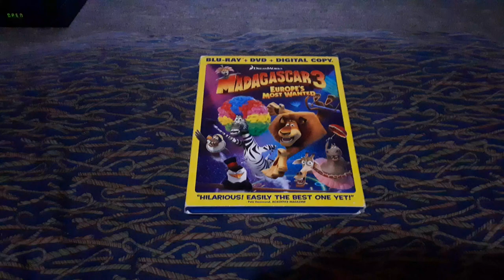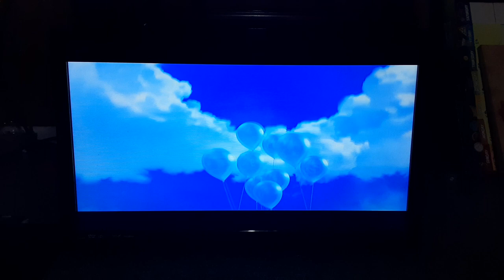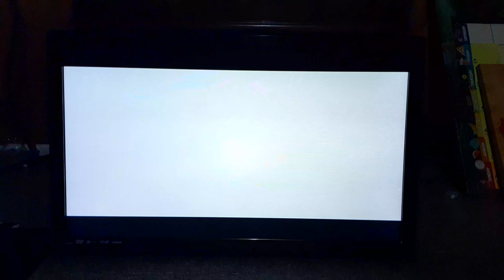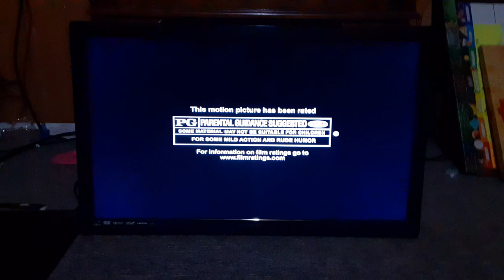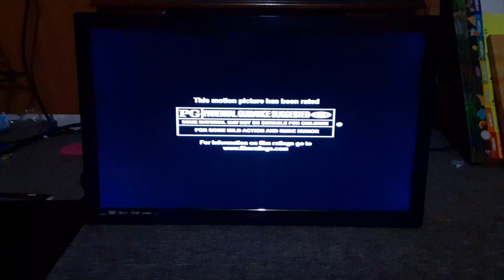Opening To Madagascar 3 Europe's Most Wanted 2012 DVD